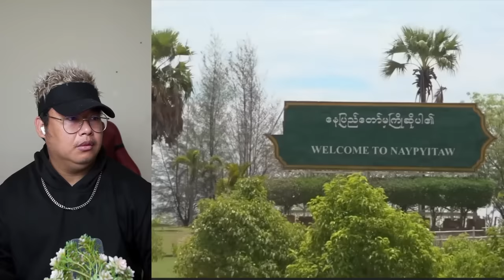ကိုဇွဲအကြောင်း ပြောလာတဲ့ ရဲဘော်ရှမ်းလေးနဲ့ သူ့အကြောင်းမပြောဖို့ သတိပေးတဲ့ ကိုဇွဲ